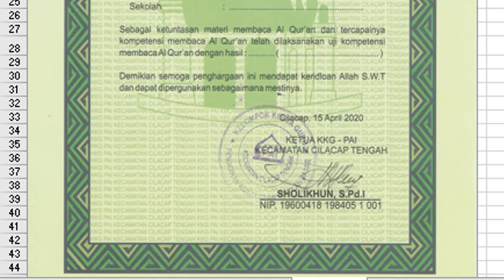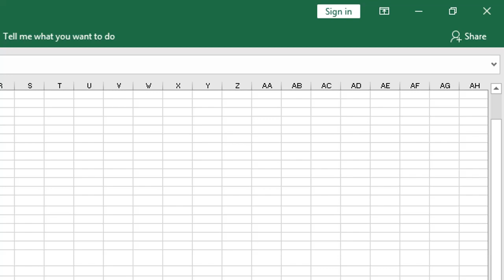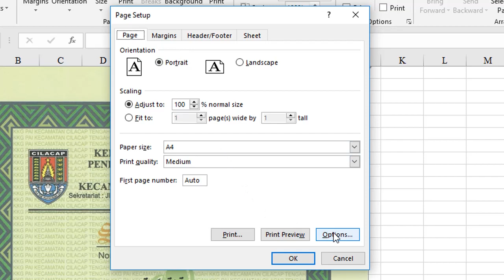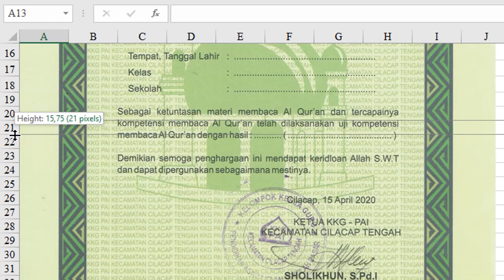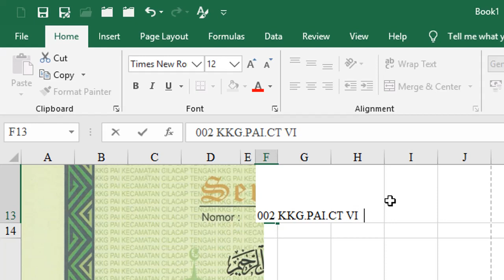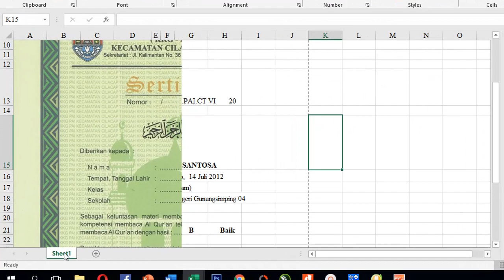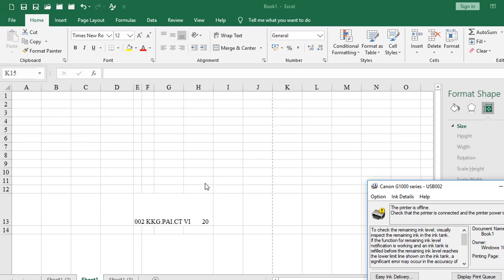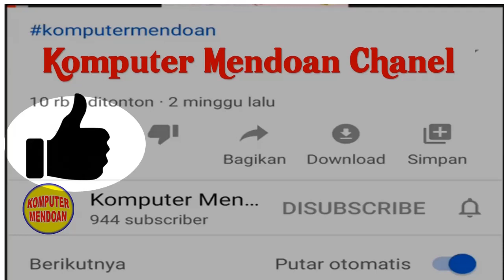Cara mengetikan Nama di Sertifikat KKG PAI (Mudah dan Praktis)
disini akan dijelaskan bagaimana mengetikan nama dan cara mensetingnya dengan menggunakan Excel, mudah dan praktis.